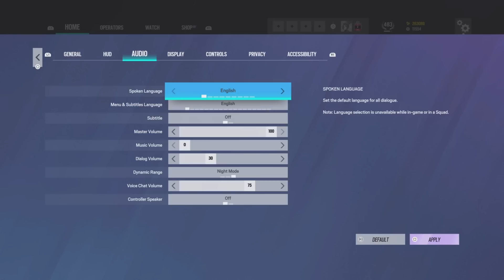THE BEST SETTINGS TO USE TO GET CHAMPION - Rainbow Six Siege Console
Sensitivity:
Play Claw
H: 75
V: 35
Controller ADS: Standard
ADS: 18
DZ: 8 (L) | 5 (R)
Brightness: 65
FOV: 90
Updated Rotations
Optic Color: Light Blue
Optic Opacity: 100
Controller: DualSense Wireless
Swap: L2 (aim) to L1, R2 (shoot) to R1
Headset: Astro A10
Game: Rainbow Six Siege
Platform: PlayStation
Attachments:
All Holo, Flash Hider, Vertical Grip besides these ops:
- Twitch: 1.5x, Muzzle, Vertical
- Maverick: 1.5x, Muzzle, Angle
- Hibana: 2.5x, Flash, Angle
- Thermite: 2.0x, Flash, Vertical
- Ace: 2.0x, Flash, Vertical
- Iana: 2.0x, Flash, Angle
- IQ/Amaru: Holo, Flash, Angle
- Sledge/Thatcher: 1.5x, Flash, Vertical
- Jackal: 2.0x, Flash, Angle
- Nomad: 2.5x, Flash
- Zofia: 2.0x, Flash, Vertical
- Doc/Rook: 1.5x, Flash, Vertical
- Frost: 1.5x, Extended Barrel
- Echo: 1.5x, Flash, Angle
- Kaid: 1.5x, Flash, Angle

Xim Apex
Xim4
Xim settings